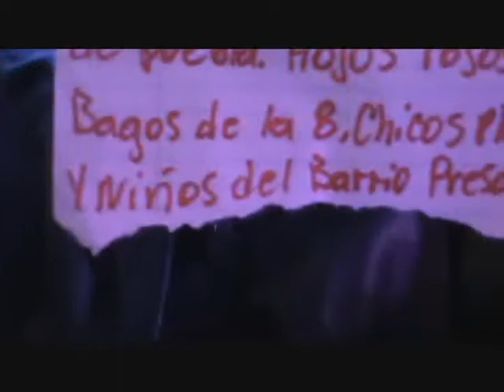sonido condor en milwauke parte 3.wmv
video de dicado para mi compadre sonido XTAZIS de milwuakee wisconcin que gracias a el puedo subir estos videos y para su gordito bailador de parte de su amigo de sonido chester tehuacan pue. RACINe wi.